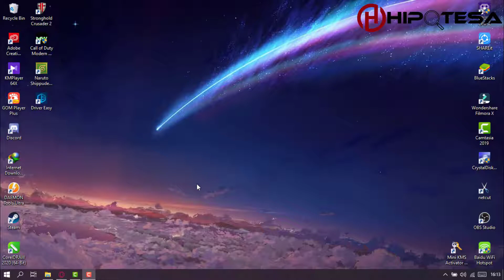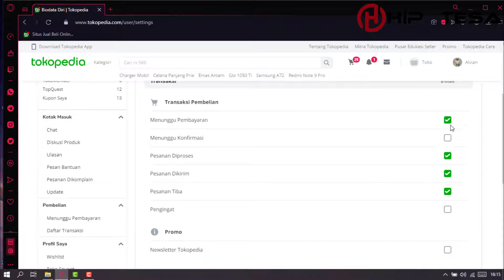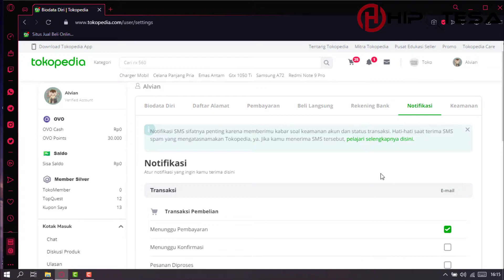Cara mengatur notifikasi di website tokopedia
♥【 TERIMA KASIH 】♥